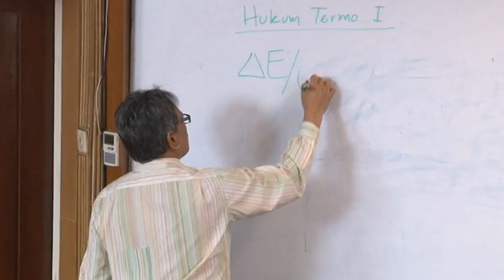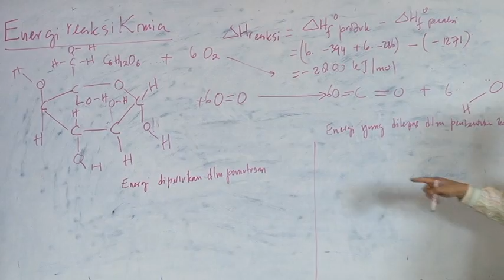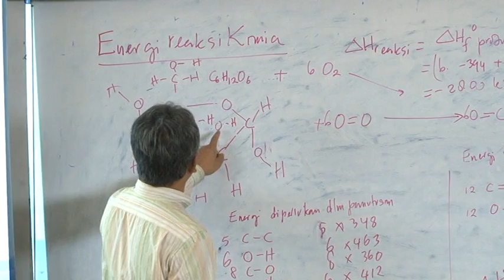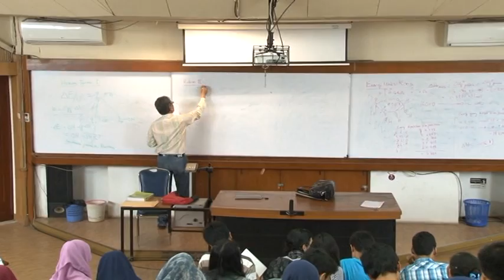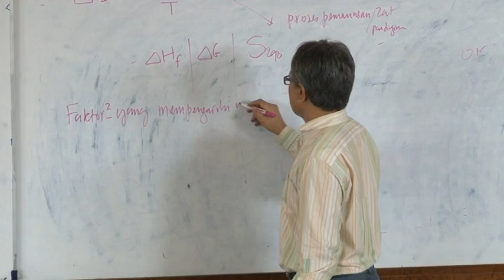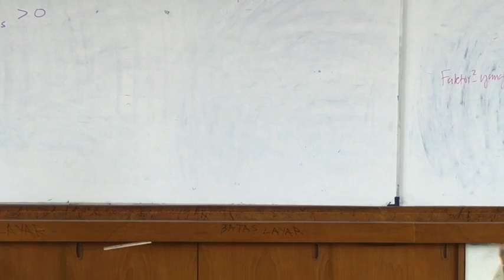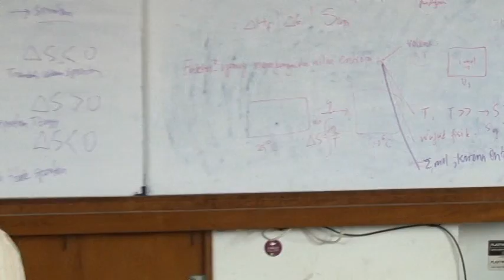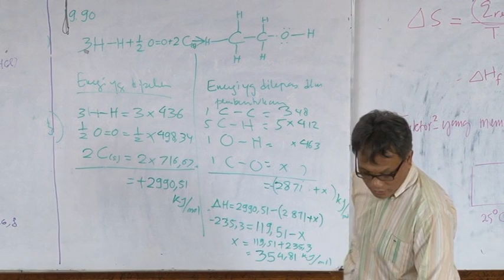Kuliah Kimia Dasar I : Termodinamika: hukum I (lanjutan) dan hukum II